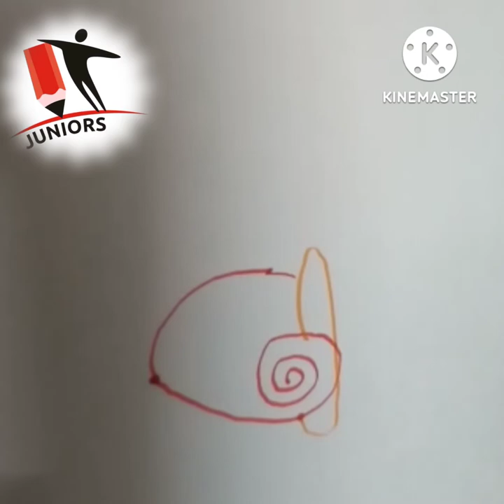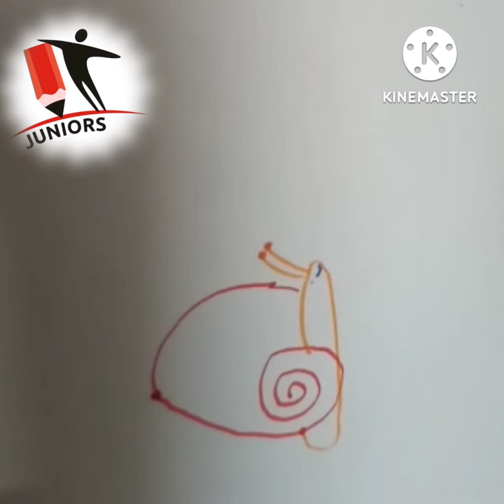How to make snail by number 6 | Drawing with number| Easy drawing| Creative drawing |Picture drawing